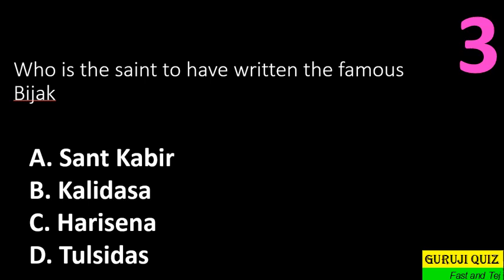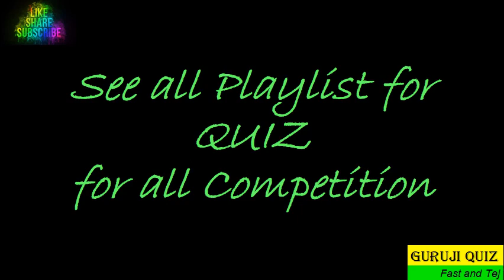General Knowledge MCQ GK India II Who is the saint to have written the famous Bijak ??